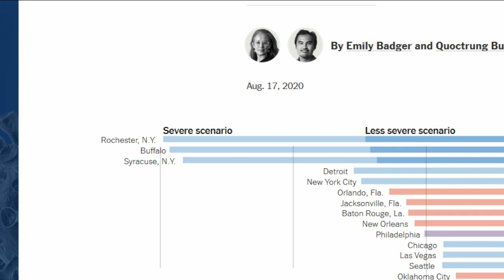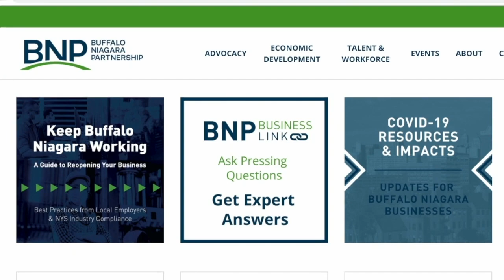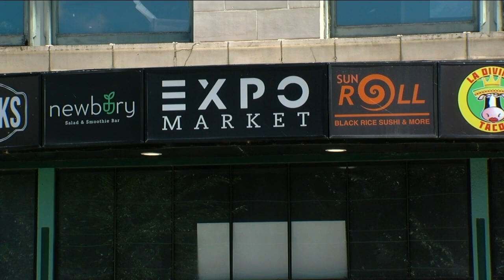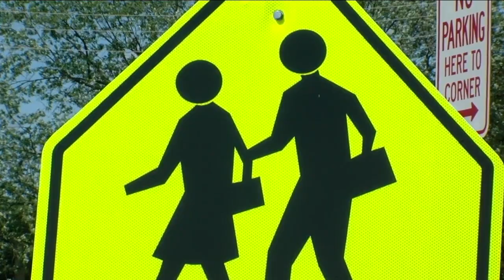Covid-19 is raising the risk of a severe recession in Buffalo